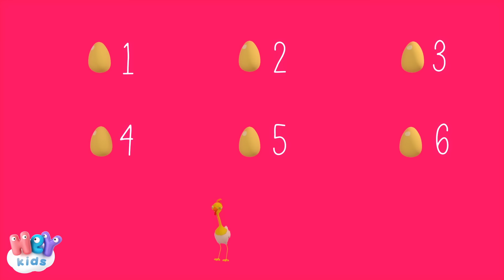Somos Los Enanos - Canciones infantiles para cantar y bailar | HeyKids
Las mejores canciones infantiles con animación 3D: Somos Los Enanos y muchas más canciones para bebes!

Descarga nuestra nueva aplicación para móviles !

0:00 Somos Los Enanos
1:25 En La Granja De Mi Tío
4:29 Sol Solecito Luna Lunera
6:19 A Mi Burro Le Duele La Cabeza
7:34 Un Elefante se Balanceaba
10:33 La Vaca Lola
12:23 Incy Wincy Araña
13:57 Las Ruedas Del Autobús
16:16 El Baile de la Ranita
18:04 Si Eres Feliz y lo Sabes
19:18 Una Rata Vieja
20:50 Patico Patico Color De Café
22:15 Seis Patitos
23:35 El Barquito Chiquitito
25:29 Los Pollitos Dicen Pio, Pio, Pio
26:58 La Gallina Turuleca
29:46 Cinco Patitos
31:28 Bingo
34:11 Cucu Cantaba La Rana

Somos los enanos
Los fuertes enanos
Barbudos enanos
Con gorritos rojos

Vamos hasta el bosque
Por moras y fresas
A contemplar las aves
Volar como ellas

Somos los enanos
Los fuertes enanos
Barbudos enanos
Con gorritos rojos

Vamos por la senda
Hasta la arboleda
A recoger más setas
Y también más fresas

Somos los enanos
Los fuertes enanos
Barbudos enanos
Con gorritos rojos

Volar como ellas

HeyKids.es - Las mejores canciones infantiles para bailar y cantar